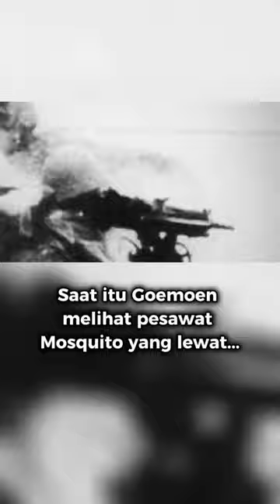Brigjen Robert Symonds Tentara Inggris yang Tewas dalam Pertempuran Surabaya